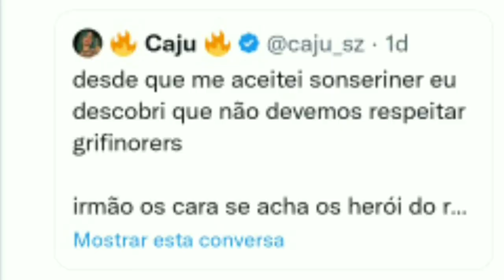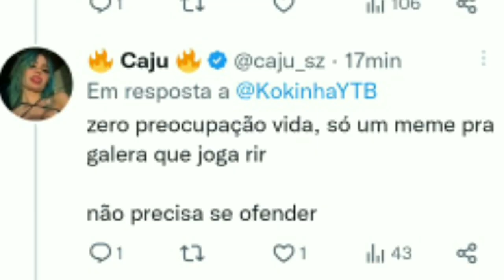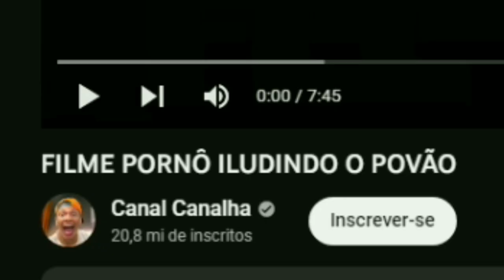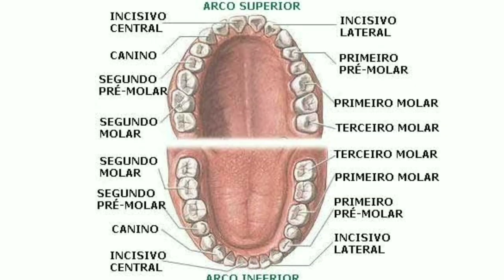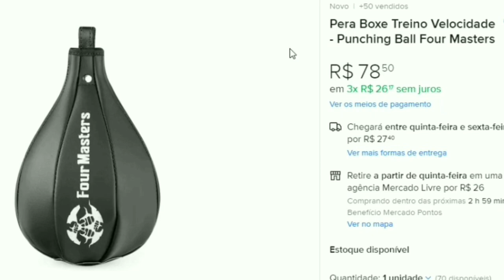FILMES GENTE BOA ILUDINDO O POVÃO